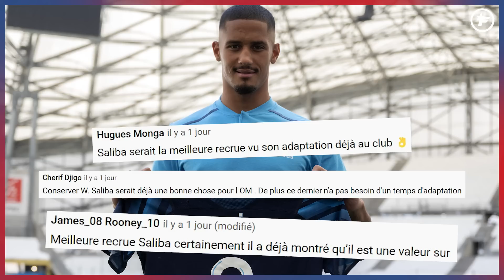Le Barça MET LE FEU au MERCATO | JT Foot Mercato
Au programme de ce JT Foot Mercato : le FC Barcelone compte mettre le feu sur le prochain mercato, l'énorme coup qu'espère réaliser Chelsea et Hakim Ziyech dans le viseur de plusieurs clubs français.

00:00 Teaser
00:21 Le Barça passe à l'action
02:28 La question du jour
02:44 Coup double à Chelsea
03:18 L'OM tente Ziyech
03:55 Areola va quitter Paris
04:28 L'image du jour